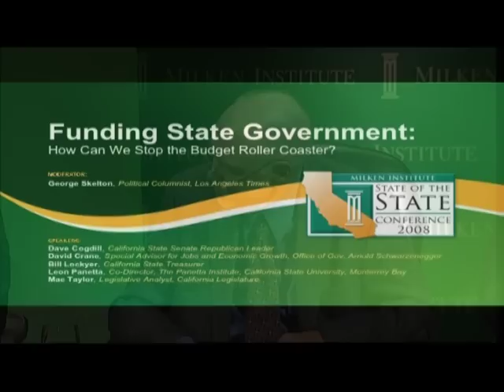2008 State of the State - Funding State Government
Leon Panetta discusses the failure of California's elected officials to pursue and reach concensus and the impact on budget and policy.